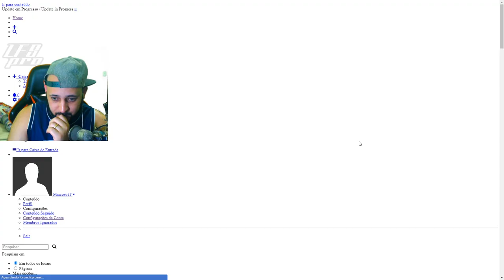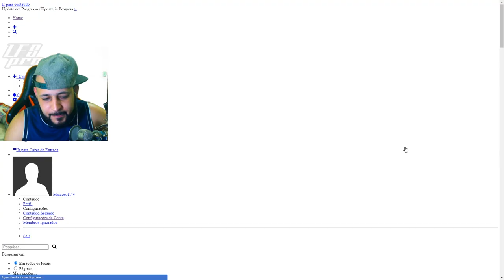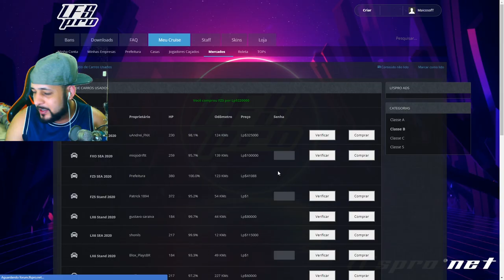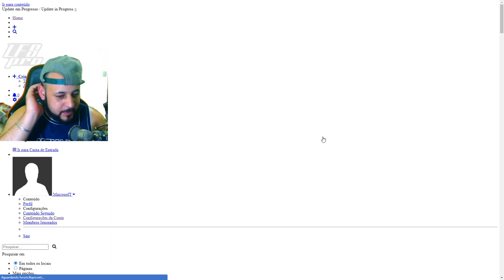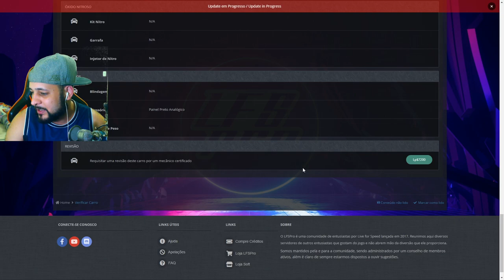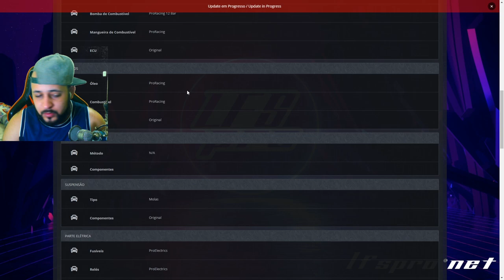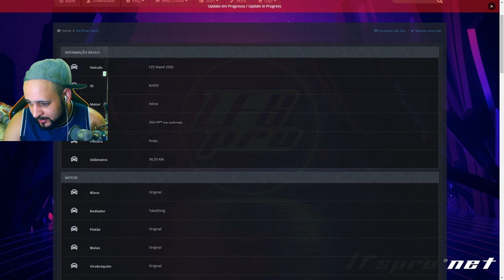COMPREI UM FZ5 USADO!! Sera Que me Dei bem ? #32 LFS PRO VIDA REAL